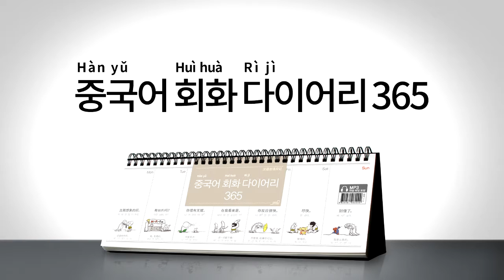2017년 회화 다이어리365 중국어 035